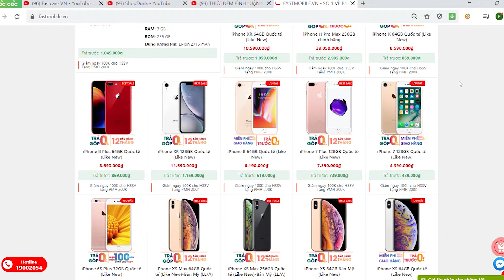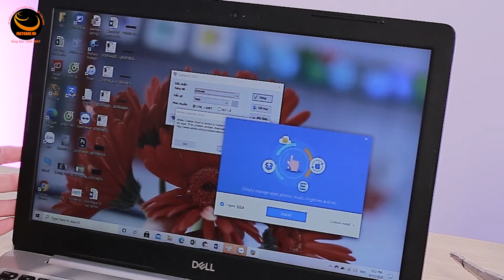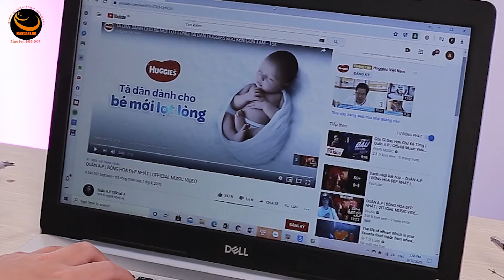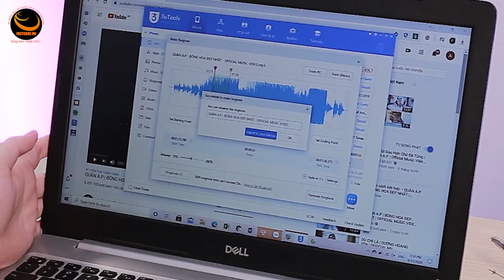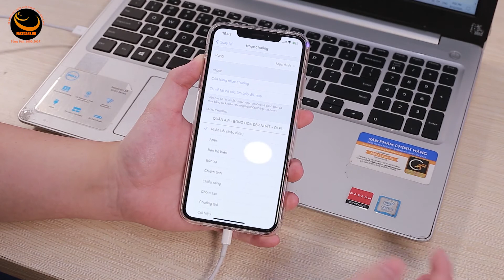Hướng dẫn tạo nhạc chuông, cài nhạc chuông iPhone || Fan iPhone nên biết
Tạo nhạc chuông trên iPhone cực đơn giản và bạn có thể dễ dàng tạo bằng nhiều cách khác nhau. Video này, Fastcare sẽ cùng mọi người tham khảo một cách tạo nhạc chuông, cài đặt nhạc chuông cho iPhone phổ biến.